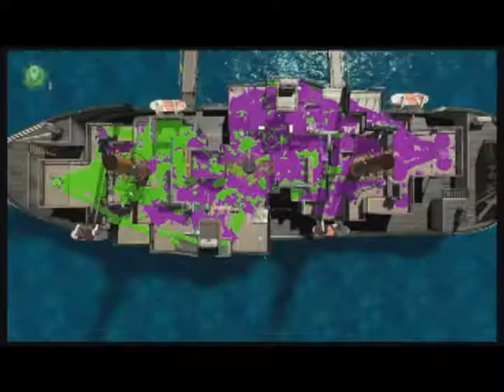Splatoon 2 Online | Part 22 | Rainmaker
Jet Squelcher on Manta Maria.